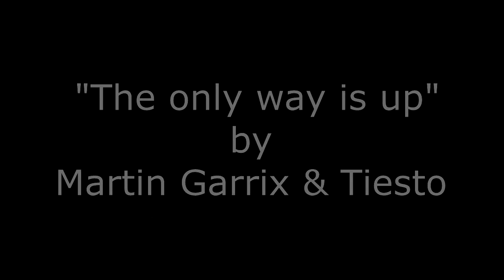[Night Light] #1 "The Only way is up" Light show by ZanDran0s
Voici mon tout premier lightshow en vidéo ! et ce n'est que le début d'une longue série ! sous le nom de Night Light !

a une prochaine pour un autre épisode !